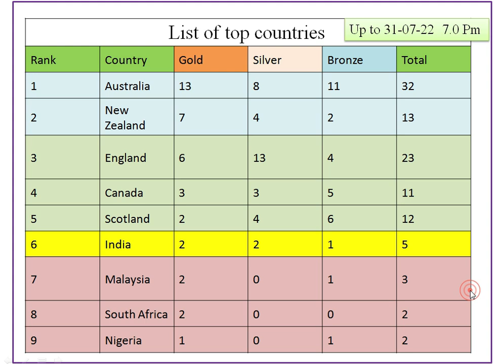Common Wealth Games Results|Day 3| Indian Winner List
Day 3
Indian Winner List